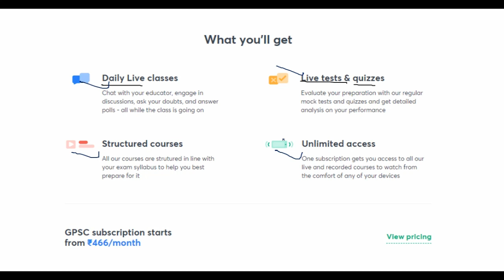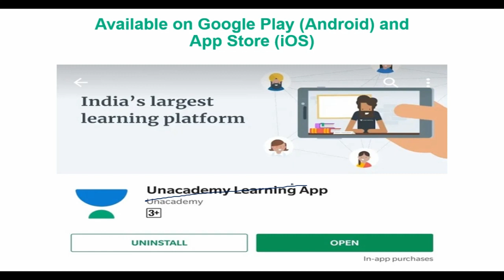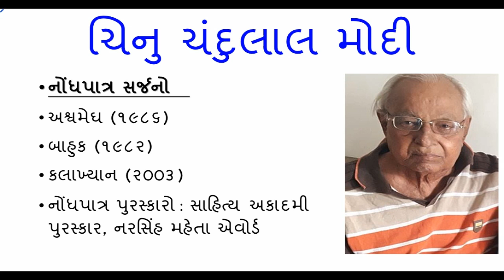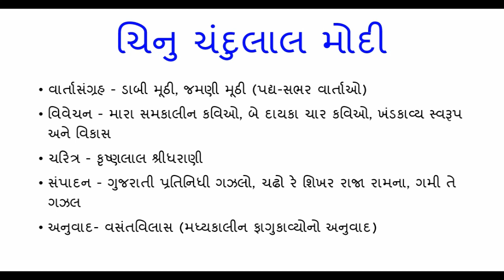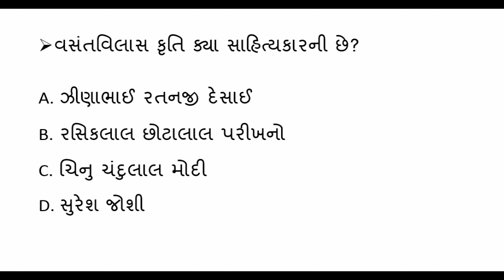Gujarati Sahitya ગુજરાતી સાહિત્ય || ચિનુ ચંદુલાલ મોદી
In this videos i explain about  Gujarati Sahitya ગુજરાતી સાહિત્ય || ચિનુ ચંદુલાલ મોદી
gujarati sahityakar pdf
madhyakalin gujarati sahitya
gujarati sahityakar and kruti

1. No delicacy or editing of the videos is allowed without the written permission of the publisher.

2. All the disputes are subject to jam khambhaliya Jurisdiction only. @ Copyright Reserved Welcome to KDSONAGARA Youtube channel